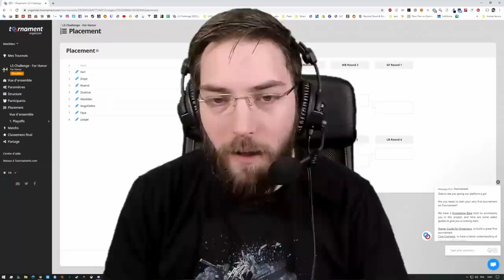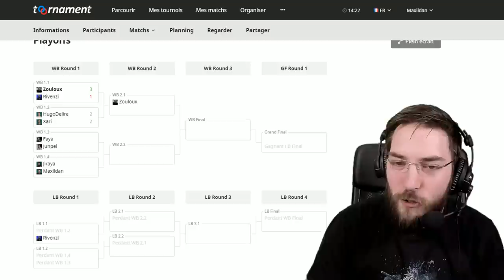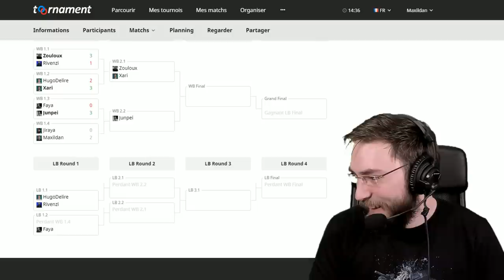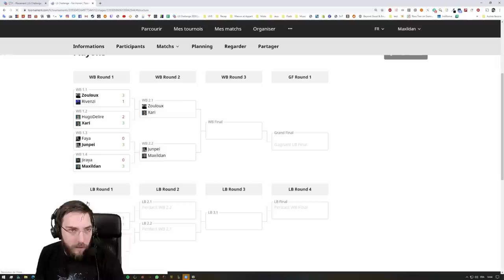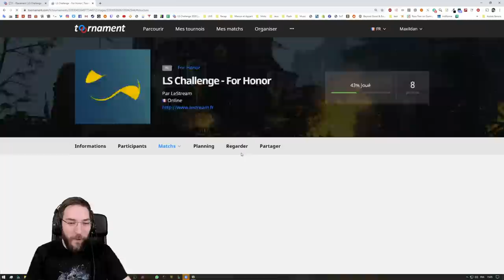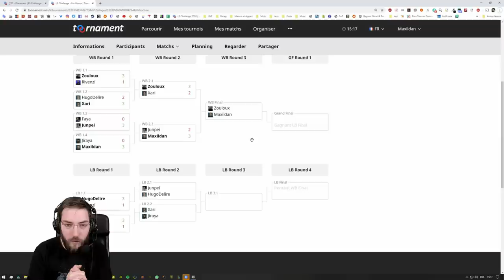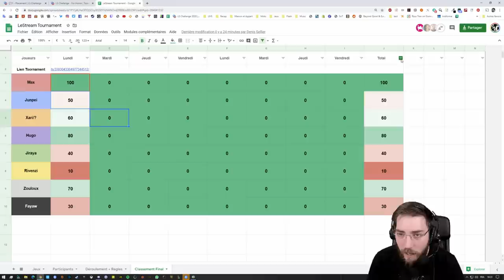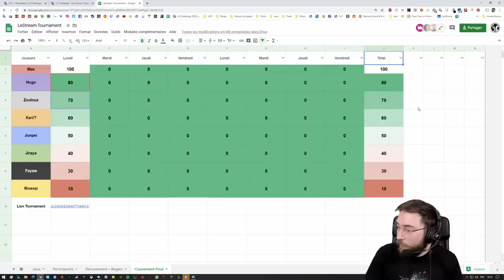Tournoi : Qui sera le boss du 1v1 sur For Honor ? | LeStream Challenge #01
LSChallenge du lundi 16 mars avec Maxildan, Xari, Zouloux, Jiraya, HugoDélire, Rivenzi, Fayaw et Junpei.

Tournoi : Qui sera le boss du 1v1 sur ForHonor ? | LeStream Challenge #01